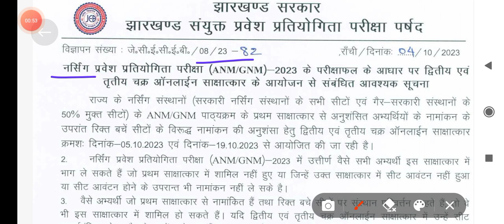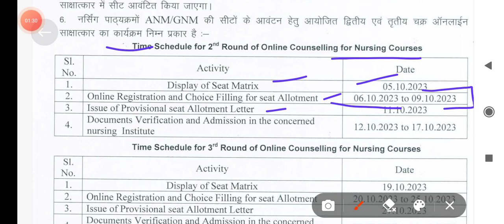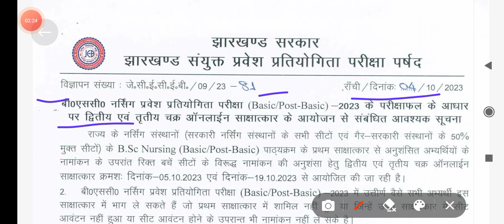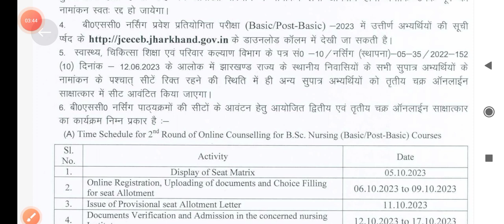B.Sc nursing(Basic/post Basic) और Nursing(GNM/ANM) का 2nd और 3rd round counseling का नोटिस जारी!